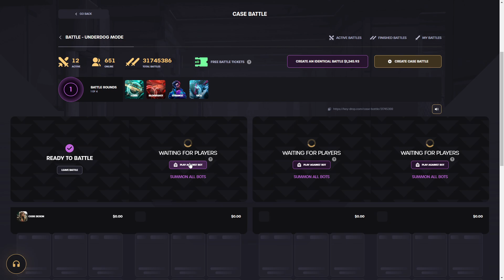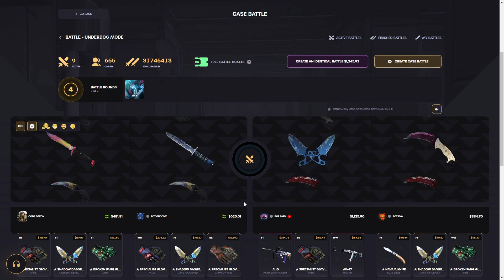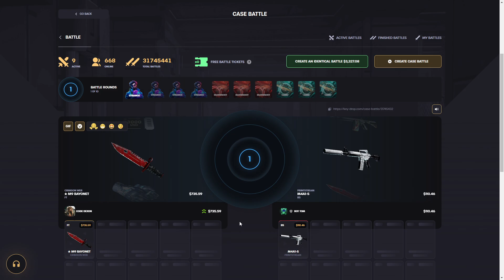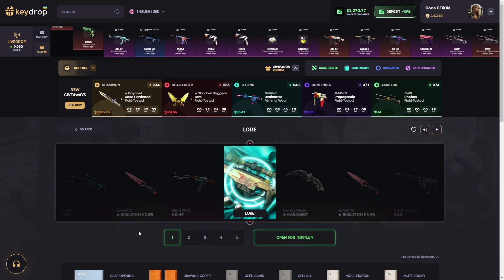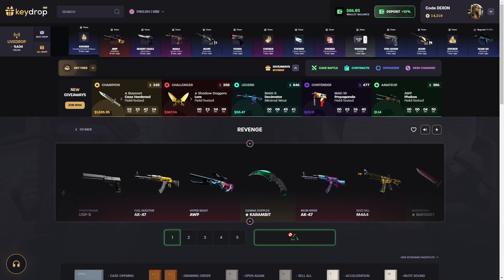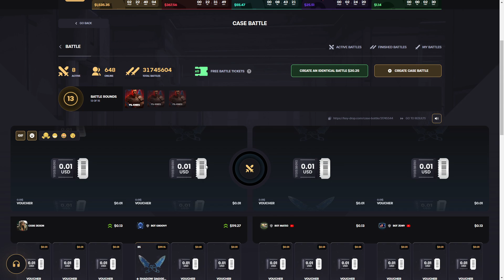KEYDROP FARMING $5000 WITH THAT TACTIC! Keydrop Giveaway, Keydrop Promo Code 2023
Keydrop Promo Code: Dexon
💚Get your %10 deposit bonus and $0.5 Free Balance